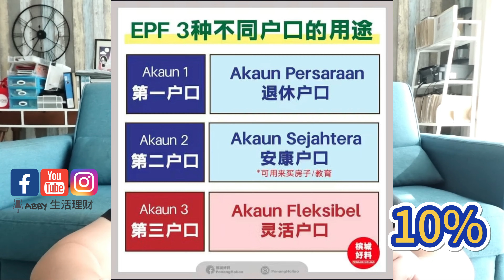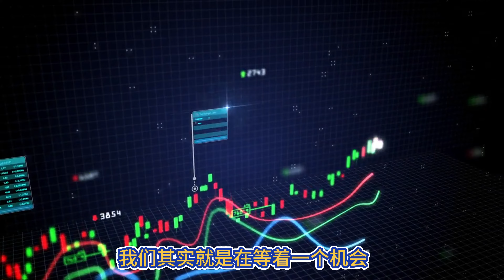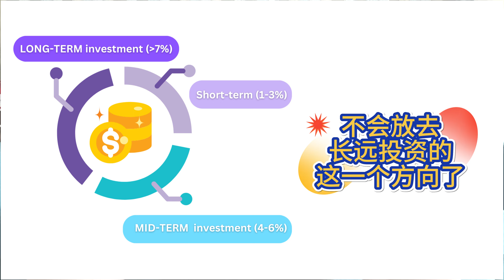EPF 3 ! 你准备拿钱了吗？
用不同角度去了解EPF这个退休基金
要拿钱不拿钱，真的看你自己的情况
这集视频就会分析一下不同角度和情况
来教你如何运用EPF Account 3的钱❤️❤️❤️

这世界上没有最好的投资方案，
只有适合自己的方案！

欲知详情可以联系我们👇👇👇👇👇👇
想一对一生活理财🙋‍♀️🙋🙋‍♂️
可以联系以下链接